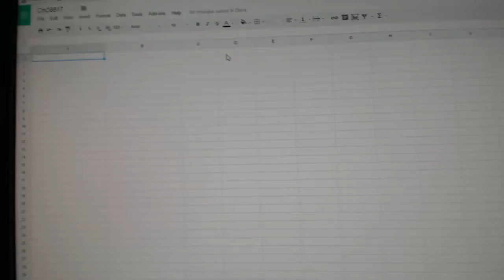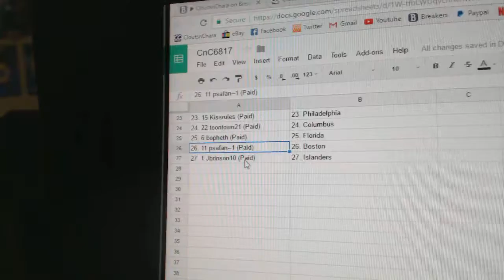Team Random C&C GB #6817